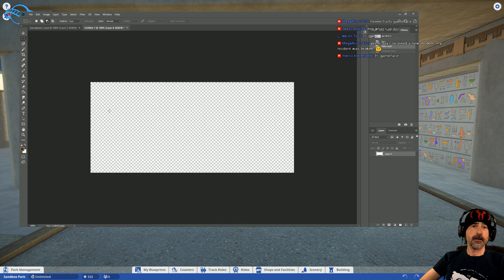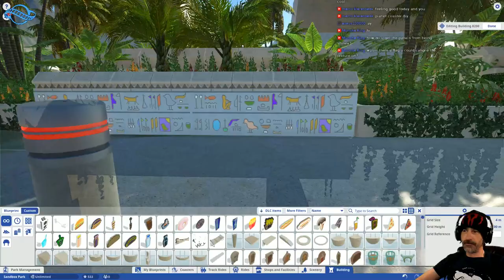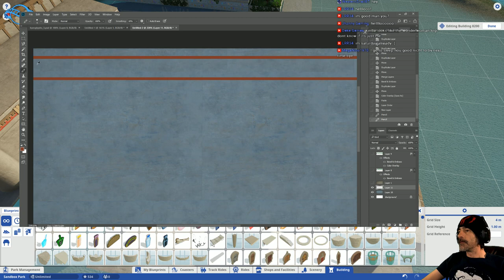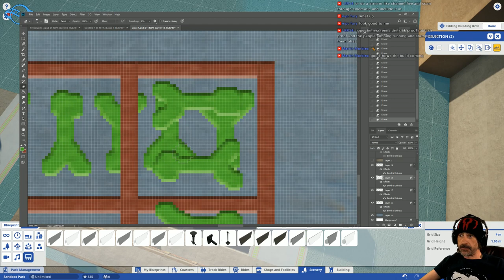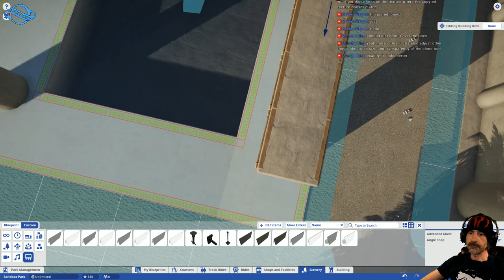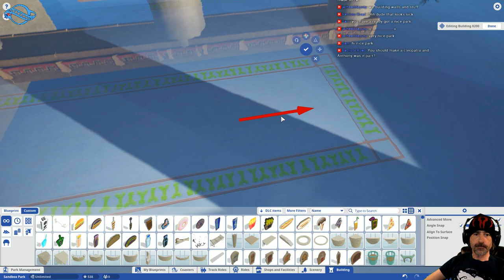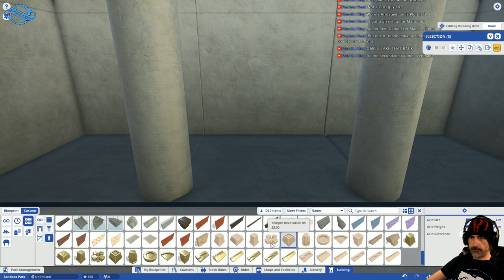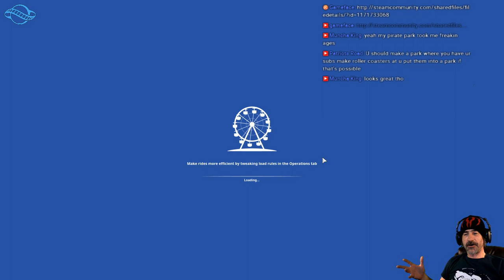THE HIEROGLYPHS | Planet Coaster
I finished some of the images that this build needs. Let's see how this is going to look.